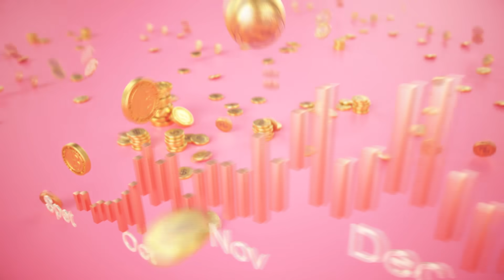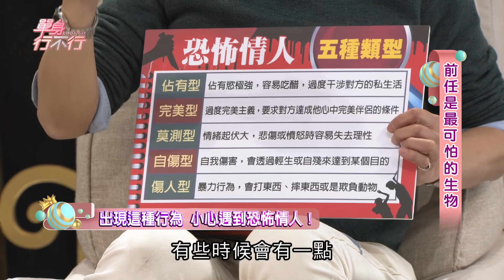【完整版】前任總讓我豬羊變色 分手禮成楊昇達一生陰影！20200430（劉雨柔、楊昇達、白馨儒、李怡貞、海苔熊）